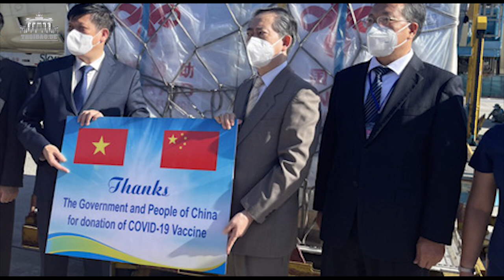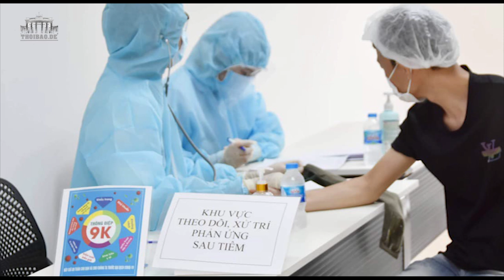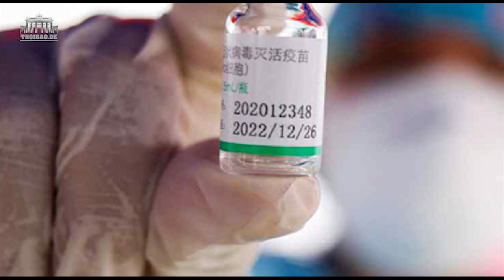Vì sao Việt Nam “chê” Vắc-Xin Trung Quốc?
Thu Phương từ Berlin, CHLB Đức.